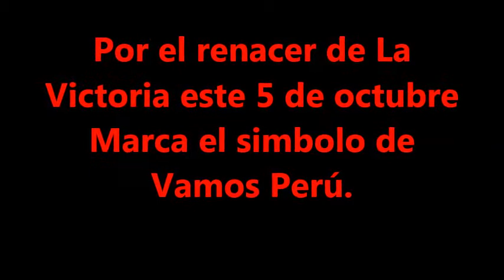entrevista radial realizada al candidato en la victoria Mario Uribe Rubio en Radio Unión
Entrevista radial realizada a nuestro candidato y amigo Mario Uribe del partido Vamos Perú en La Victoria. Entrevista efectuada en Radio Unión por el periodista Raul Maravi en su programa  Súper deporte